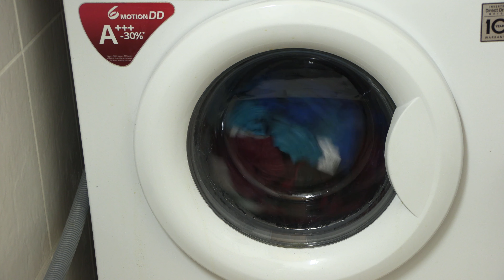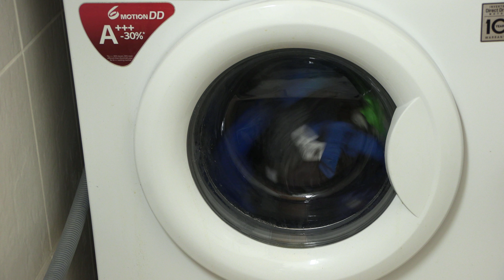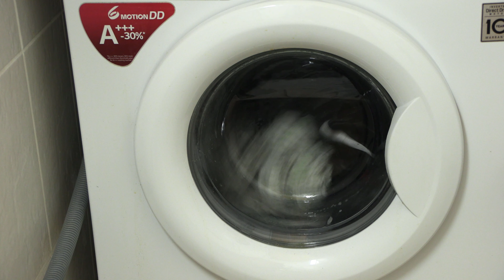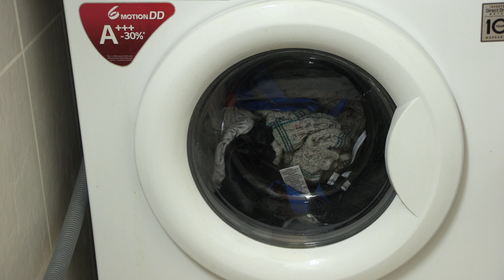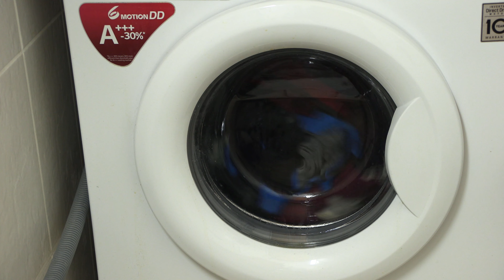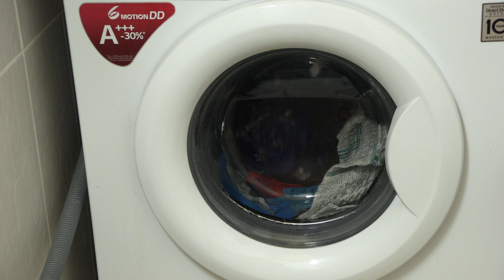Washing Machine 4K Ultra HD Best Quality Hifi 1 hour +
WashingMachine ASMR Relaxation Washing Machine 4K Ultra HD Best Quality Hifi 1 hour +